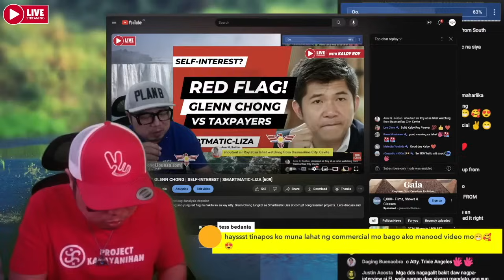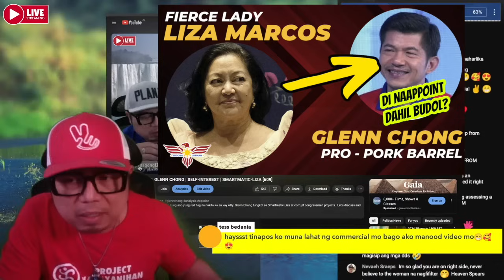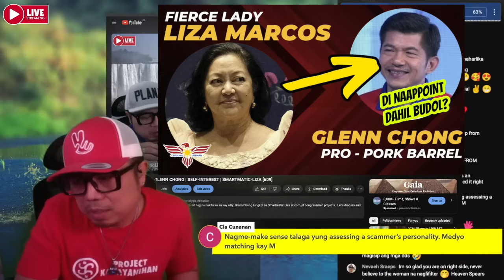BASAG! GLENN CHONG HINDI NAAPPOINT SA COMELEC DAHIL BUDOL SA PANINGIN NI LIZA MARCOS?